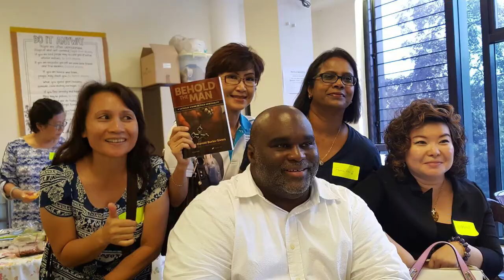Deacon Harold Burke-Sivers Reclaiming the Culture Tour 2018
Reclaiming the Culture Tour 2018
Deacon Harold Burke-Sivers